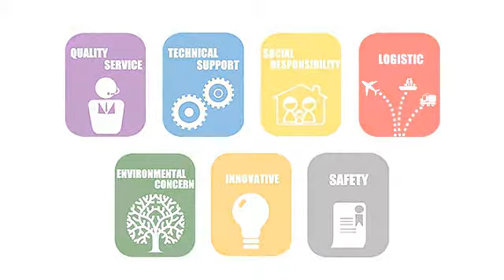Vacuum Bags Collection for Household Storage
Vacuum Bags collection for various household uses. Operation by hand press, hand roll, hand pump and vacuum machine make storage simple and fast.